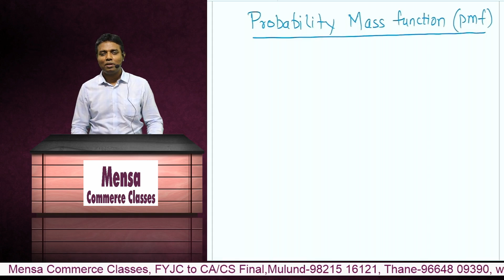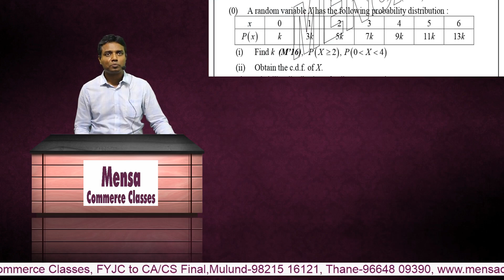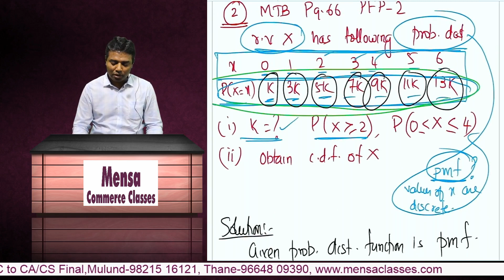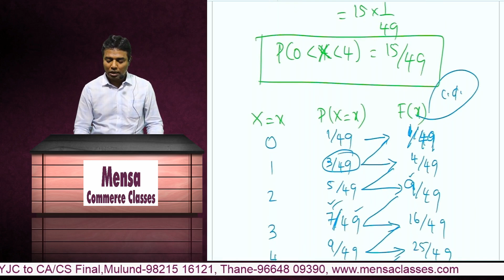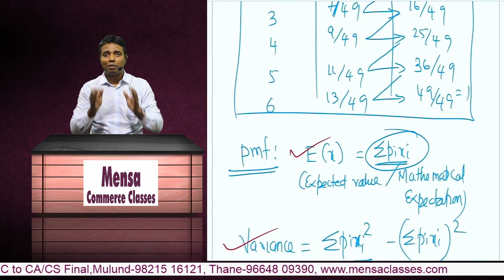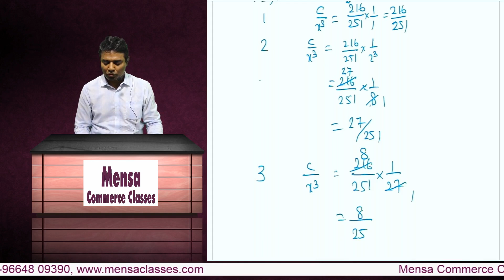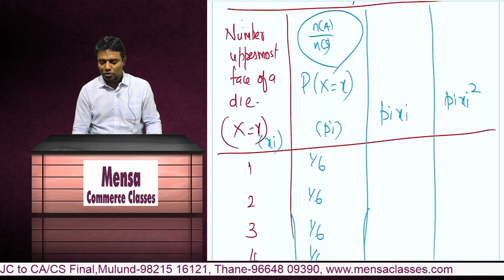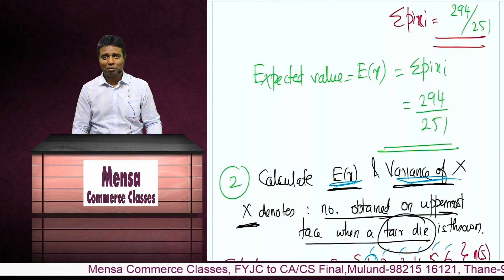Probability mass function | Concept, Q.9, Q.17& Q.18 | By CMA Shiva Muthuswamy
Explanation of Basic concepts of Probability mass function(Discrete Probability distribution), Expected value and Variance with problem-solving.